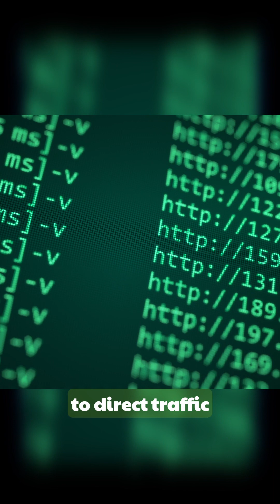Google Cloud Network Security: Exploring VPC - Part 1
Welcome to the first part of our series on network security for Google Cloud!

In this video, we dive into the world of VPCs and how they play a crucial role in securing your cloud infrastructure.

Learn how VPCs provide a private and isolated network environment for your Google Cloud resources, ensuring the highest level of security. Discover the benefits of using VPCs for load balancing, custom subnets, routing, and more.

But that's just the tip of the iceberg! Join AppSecEngineer for the full course, packed with hands-on labs and in-depth insights into network security in Google Cloud. Start your learning journey today!